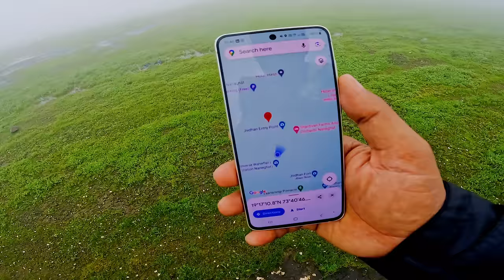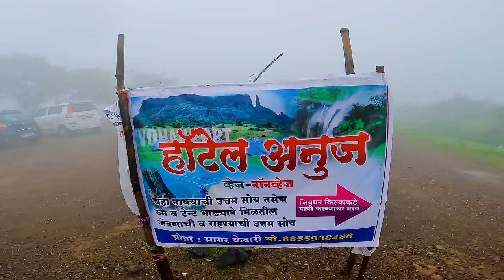Amazing Naneghat | Reverse Waterfall | A Walk In The Clouds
Amazing Naneghat | Reverse Waterfall | A Walk In The Clouds @asp_vlogs007

Join me on an unforgettable road trip to the mesmerizing Naneghat, where I explore the stunning reverse waterfall, take in the breathtaking views at Malshej Ghat, and embark on an exhilarating trek through the historic Naneghat caves. Witness the natural wonder of the reverse waterfall at Naneghat, a unique phenomenon where the water flows upwards. This journey offers a perfect blend of adventure and scenic beauty, making it a must-watch for nature enthusiasts and travel buffs alike.

In this video, I not only experience the reverse waterfall at Naneghat but also venture on the Naneghat trek, offering unparalleled views and a walk through the clouds. Whether you're planning a visit or just love exploring new destinations from your screen, this vlog will provide you with all the inspiration and information you need.

waterfall
malshej ghat
naneghat reverse waterfall
naneghat caves trek
reverse waterfall naneghat
reverse waterfall
naneghat trek
naneghat jivdhan trek
travel vlog
nane
forts
viral videos
travel videos
shivaji maharaj
trekking
travel blog
maharashtra
kalu waterfall
drone video
malshej ghat
trek
fort
malshej ghat bike ride
naneghat road trip
travel vlogs marathi
naneghat trekking point
naneghat stargazing
mumbai to malshej ghat bike ride
mansoon places near mumbai
naneghat ride
naneghat cinematic
naneghat monsoon trek
naeghat reverse waterfall
naneghat drone
naneghat
नाणेघाट धबधबा
reverse waterfalls
amol dethe
rajmachi fort
utah weather
utah waterfall
amboli hills
full reverse waterfall utah
sourabh walse vlogs
naneghat reverse waterfall video
best trek place near mumbai
naneghat junnar